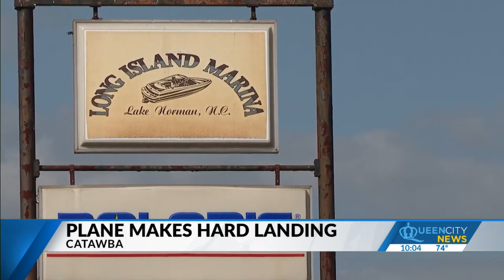Engine failure causes ‘hard landing’ for plane in Lake Norman, troopers say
Troopers say the single-engine Sea Ray took off from Long Island Airport in eastern Catawba County and was en route to Statesville Airport before experiencing engine failure.